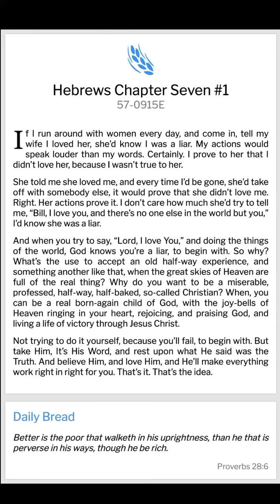VGR Lifeline-QOTD-07.11.20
VGR Lifeline Quote of the Day, November 07, 2020